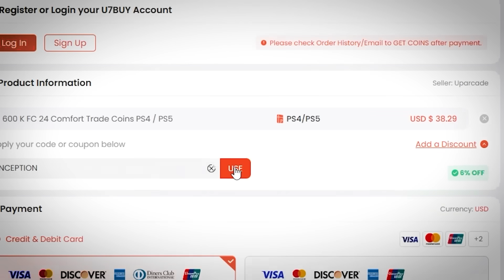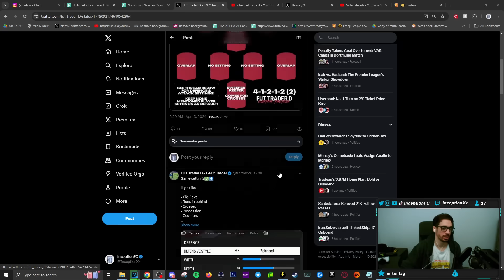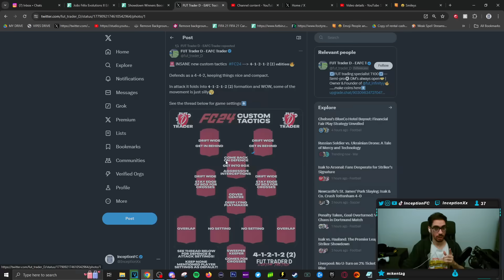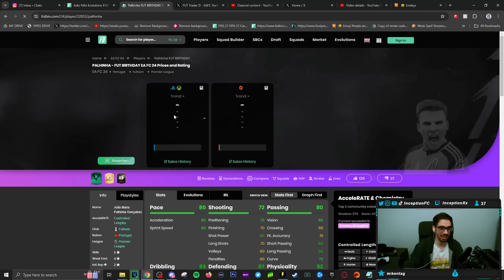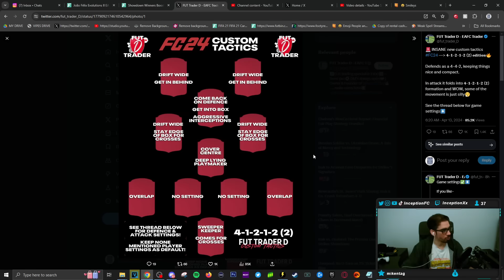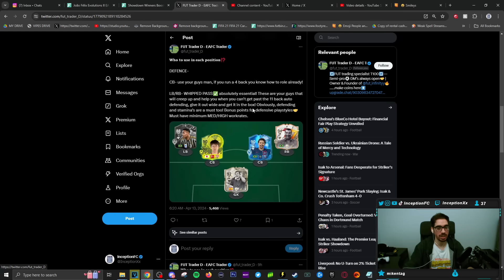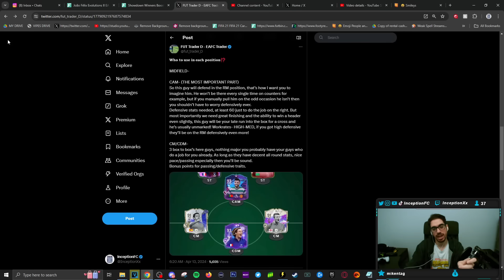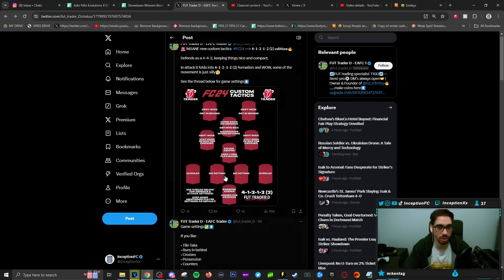BEST META 41212(2) FORMATION & CUSTOM TACTICS | FC 24 Ultimate Team